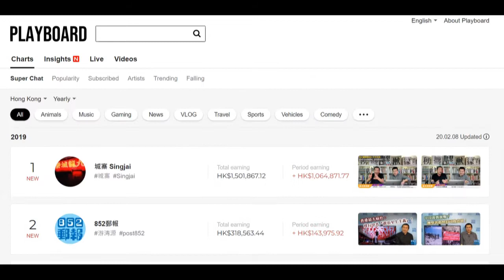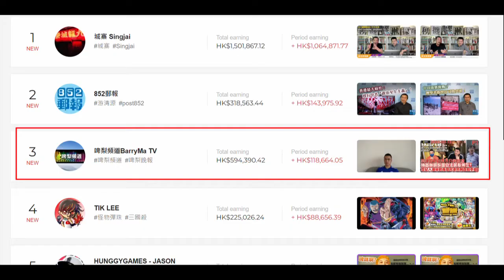20200920 啤梨晚報偷錢賊林匡正鳩吹自己係全港第3最多超級留言課金。其實係啤梨頻道係2019年第3。偷錢賤又當撚屌馬健賢死。仲柒到見cap圖係自己撚樣就當全部都係自己